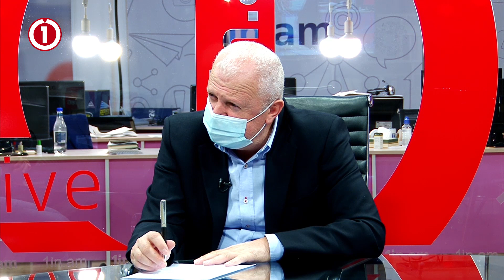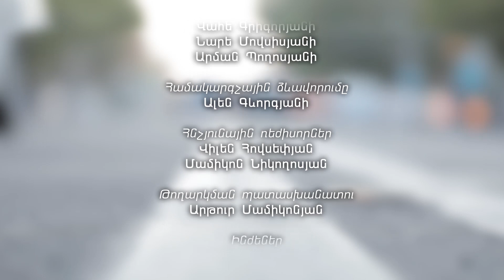Մենք հաղթելու ենք, ու դրա համար փող չպետք է խնայել. Արմեն Տեր-Տաճատյան